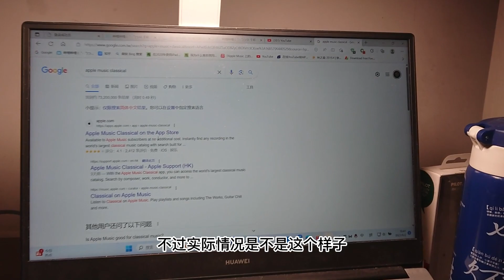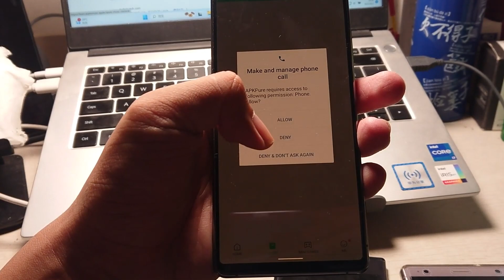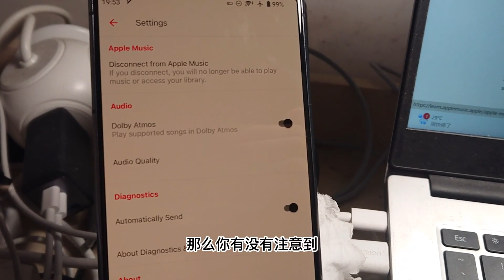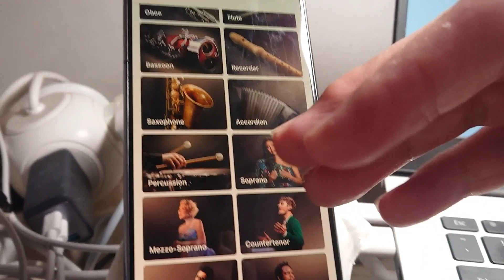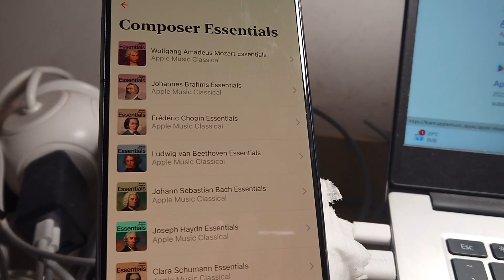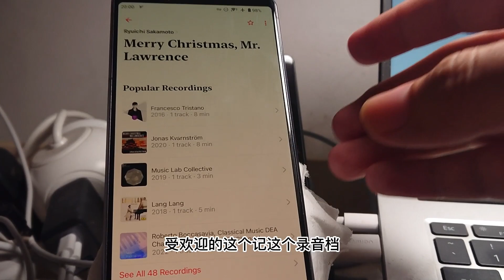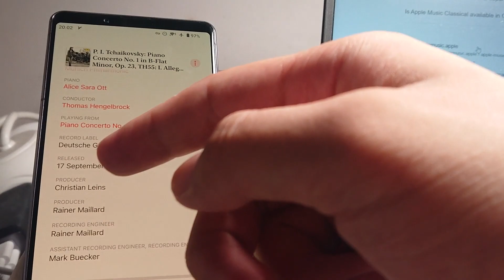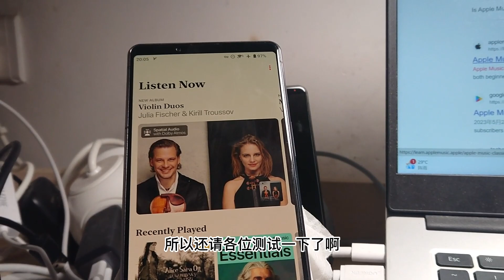Apple Music Classical 终于可以在 Android 设备上使用了！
Bro, how dare you say that Apple cannot develop a user-friendly Android app? This app is stunning.